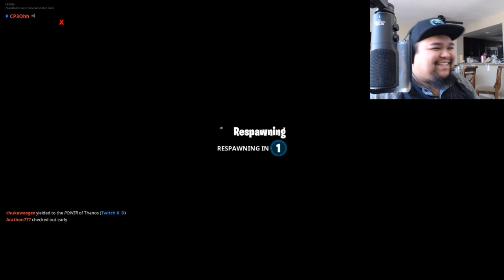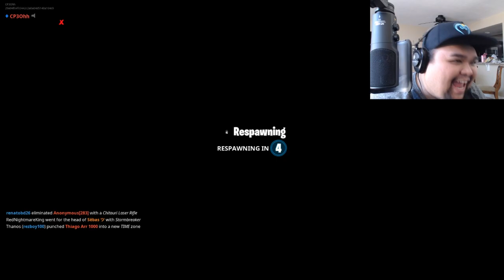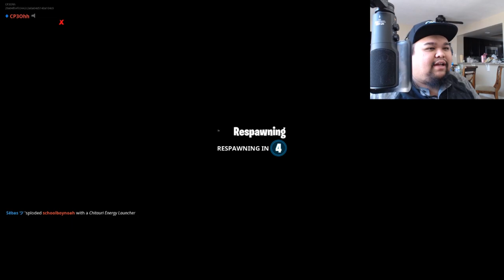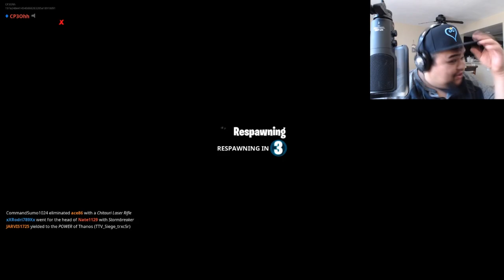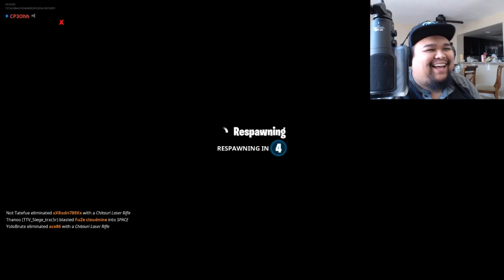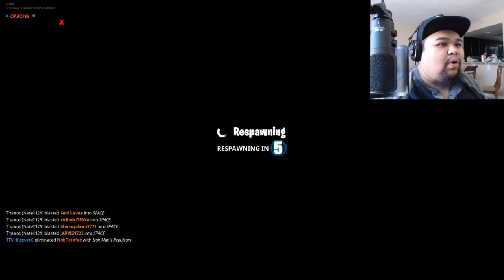ENDGAME SPOILERS?! - THANOS IS TOO STRONG! (Fortnite Endgame) | Cisco Pangan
I DIDN'T REALLY SPOIL AVENGERS ENDGAME!
I couldn't do that to you guys! The movie was really good though! I recorded this on Friday before I saw the movie and I had so much fun playing! Let me know if you guys like my newer style of editing. I am trying to make them more entertaining.

Instagram | Twitter | Snapchat: @CiscoPangan